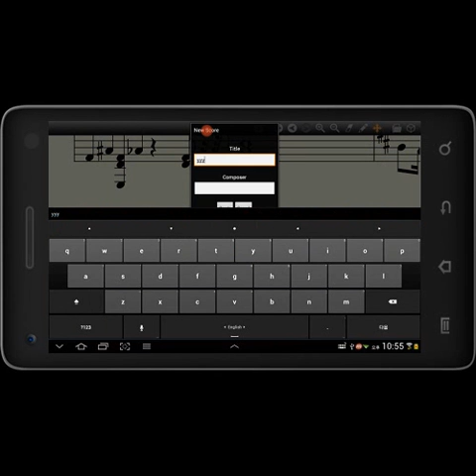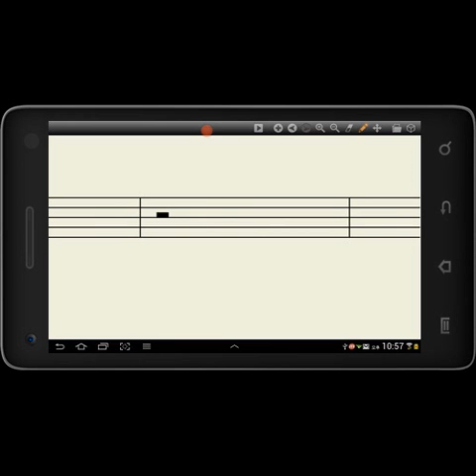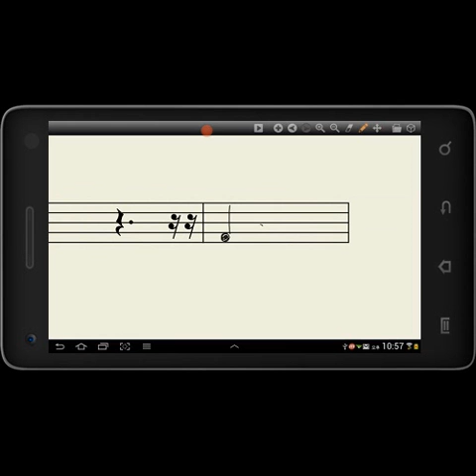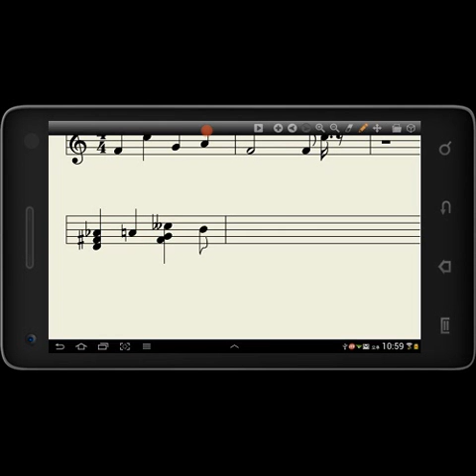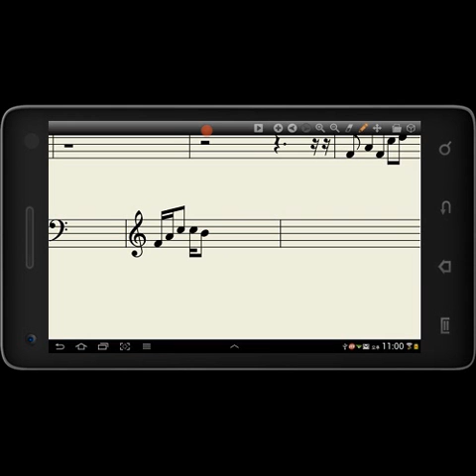(OUTDATED) Symphony Pen Demo (2) - Handwritten Music Notation Recognition (Demo, test)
Find us at IndieGoGo!

**2013 Symphony Pen is back!

Handwritten music notation recognition.

Symphony Pen for Galaxy Note, Galaxy Note 10.1